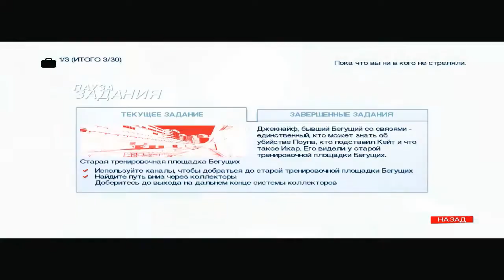Mirror's Edge #2 "Снайпера"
Mirror's Edge — мультиплатформенная компьютерная игра в жанре action-adventure, разработанная студией Electronic Arts Digital Illusions Creative Entertaiment и изданная Electronic Arts. Игра была анонсирована 10 июля 2007 года и выпущена на PlayStation 3 и Xbox 360 в ноябре 2008. Версия для Microsoft Windows вышла 13 января 2009. Mirror's Edge работает на движке Unreal Engine 3 с добавлением новых световых эффектов, разработанном Illuminate Labs в сотрудничестве с DICE.
Действие игры происходит в антиутопичном городе не очень далёкого будущего, в котором средства связи контролируются правоохранительными органами. Единственный способ передать сообщение, избежав надзора, — прибегнуть к услугам бегущих (англ. runners), к которым принадлежит и главная героиня игры, Фэйт (англ. Faith — вера).